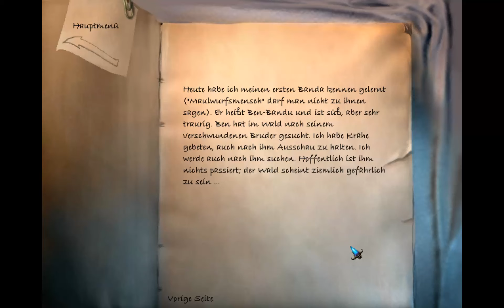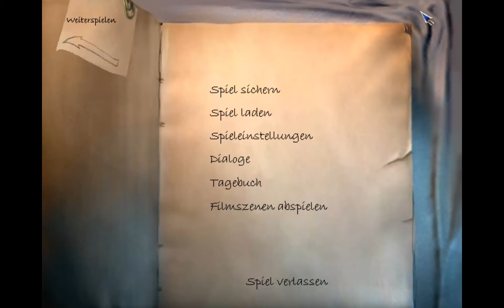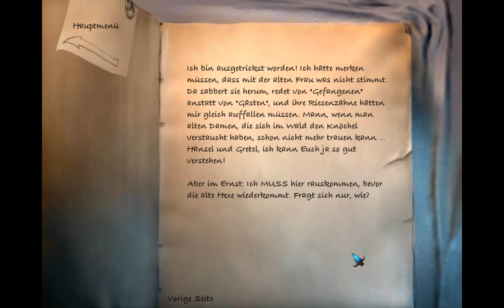The Longest Journey #36 - Das Hexenhaus [Full HD] ♦ Let's Play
The Longest Journey - Ein Let's Play von AringusOokami

Spiel: The Longest Journey
Genre: Adventure
Publisher: dtp entertainment AG
Entwickler: Funcom
Plattform: PC

The Longest Journey ist ein Kultklassiker von Funcom aus dem Jahre 1999. Man spielt die junge Frau April Ryan, die grade frisch nach Newport gezogen ist um dort ein Kunststudium zu beginnen.

Seit Tagen quälen April Alpträume. Und schließlich manifestieren sich ihre Träume in der Realität. Wir helfen April herauszufinden was mit ihr und der Welt los ist.

♦♦♦♦ Wo kaufen? ♦♦♦♦